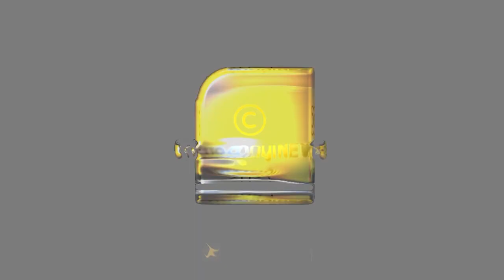2 പതിറ്റാണ്ട് ഒപ്പം നിന്ന സിപിഎമ്മിനെ ഉപേക്ഷിച്ച് ചെറിയാൻ വീണ്ടും കോൺഗ്രസിൽ | CHERIYAN PHILIP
സിപിഎമ്മിനെ  പാലം വലിച്ച്  ചെറിയാൻ ഫിലിപ്പ് തറവാട്ടിൽ മടങ്ങിയെത്തി | CHERIYAN PHILIP